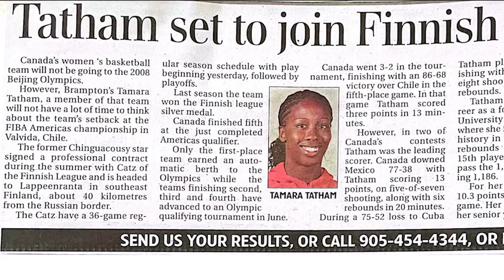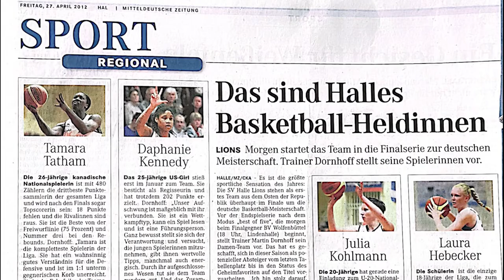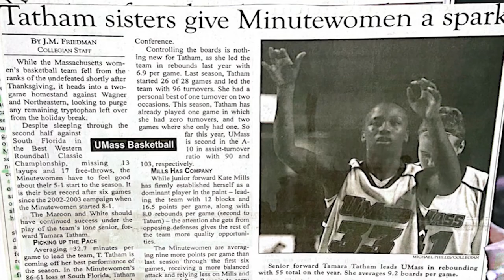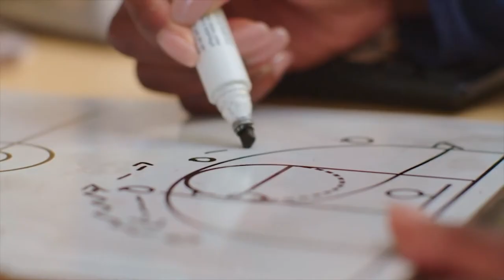2022 Brampton Sports Hall of Fame - Tamara Tatham – Athlete – Basketball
brampton.ca/bshf